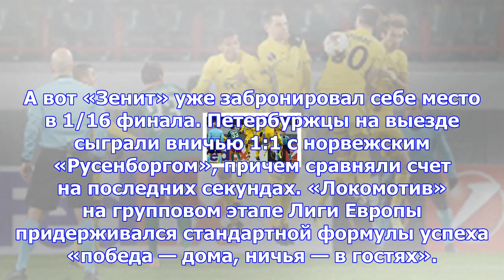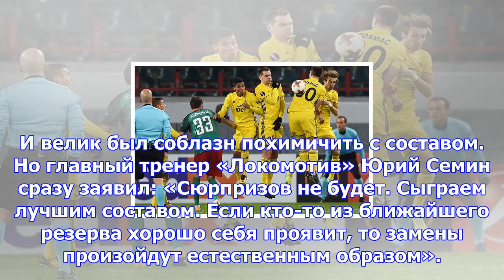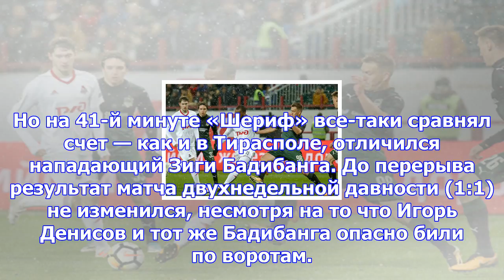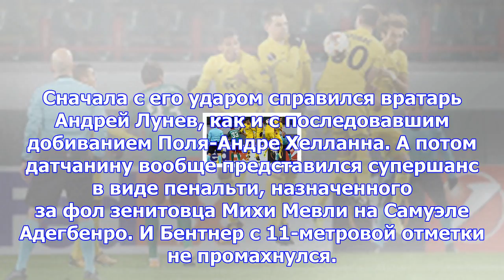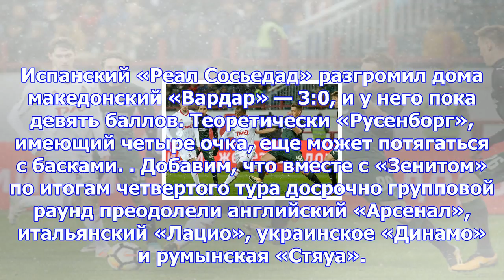«зенит» обогнал «локомотив» в лиге европы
Фото: Коммерсантъ В четверг российские участники группового этапа Лиги Европы провели матчи четверто...